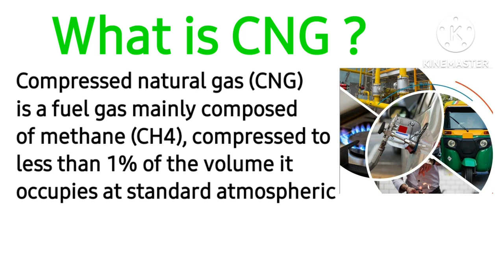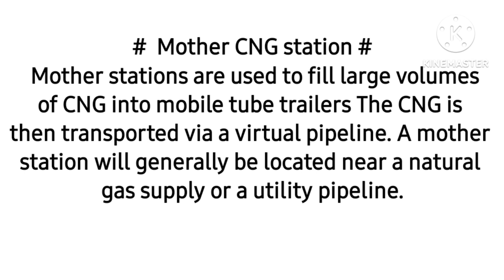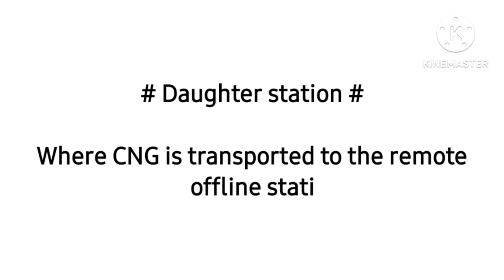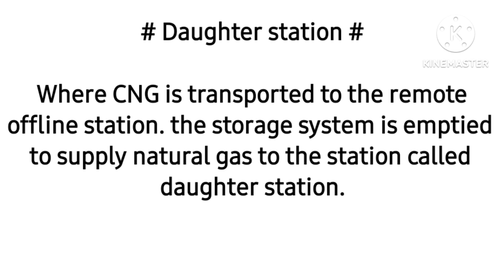CNG STATION II Type of CNG Stations II सीएनजी स्टेशन कितने प्रकार के होते हैं ?